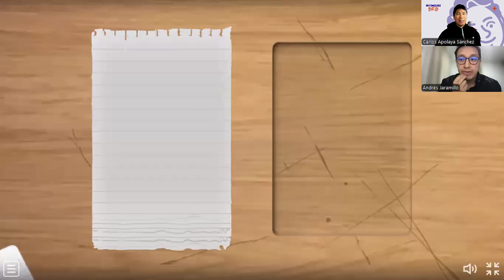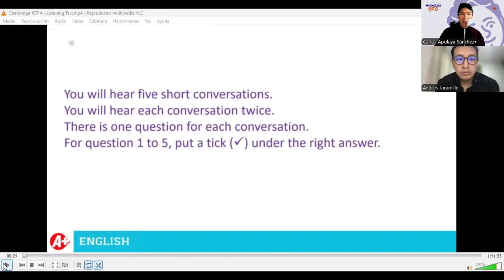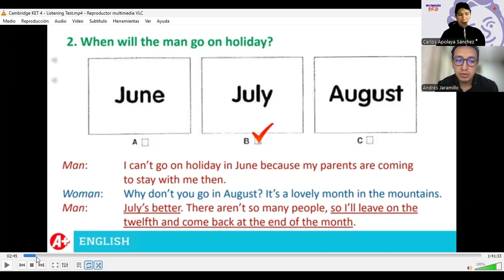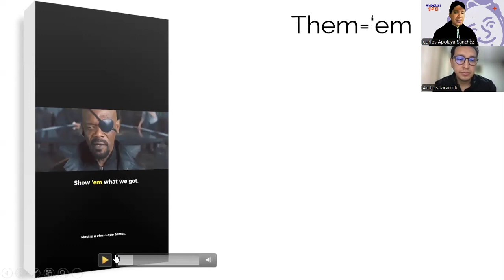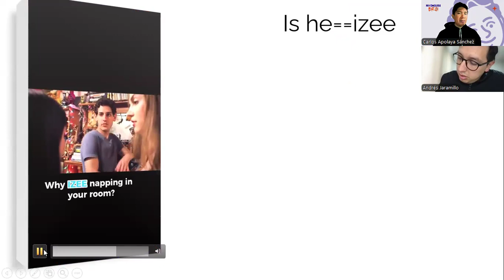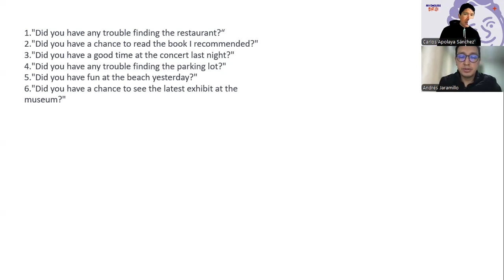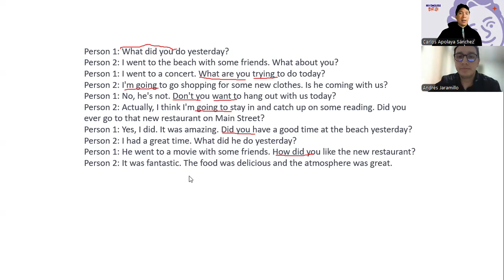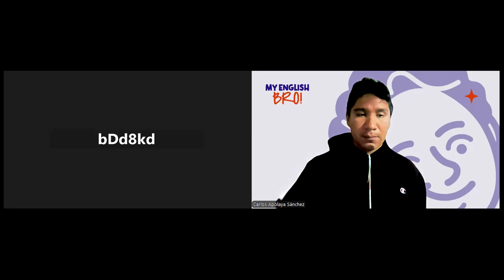LESSON 45 - PRONUNCIATION WORKSHOP 2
Do you want to speak English like a native? This series of lessons focuses on the phrases you are going to need in everyday situations like buying groceries from the supermarket.  Spoken English is the one aspect of English that many students struggle with.  Listening to entire English phrases, spoken by a native will be greatly beneficial. When visiting the supermarket you will need phrases to help you find items in store, enquire about the cost of an item, and to get through the checkout.